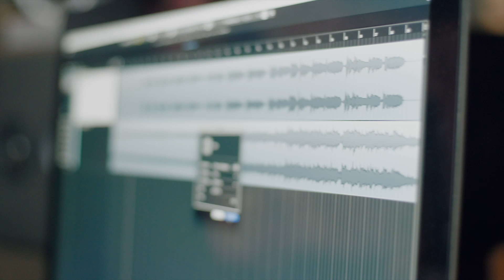Dziesmas Via Baltica tapšana ar grupu Instrumenti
Par godu Baltijas ceļa 30. gadadienai airBaltic kopā ar Baltijas valstu mūziķiem Instrumenti, Jazzu un Everts Sundja radīja dziesmu Via Baltica. Skaties, kā tapa dziesmas ieraksts, un uzzini, ko mūziķiem nozīmē brīvība.